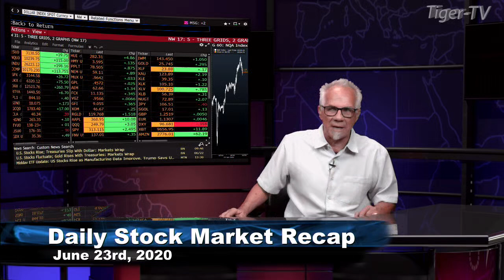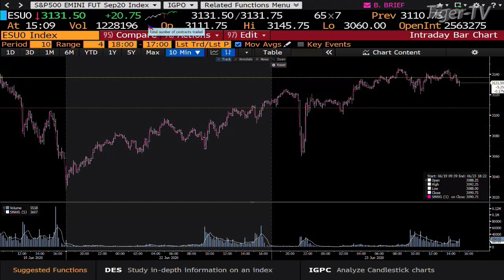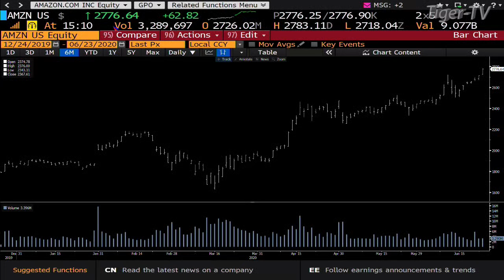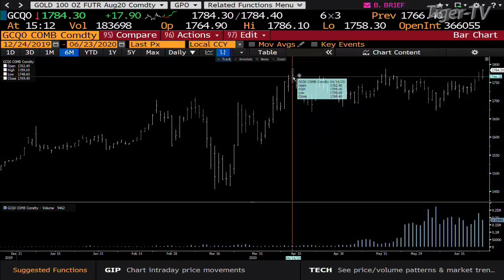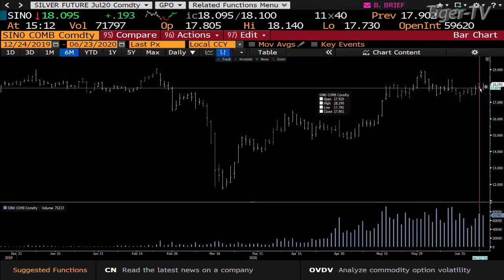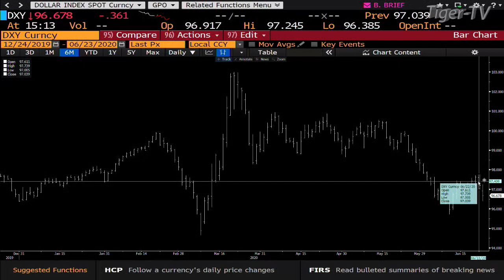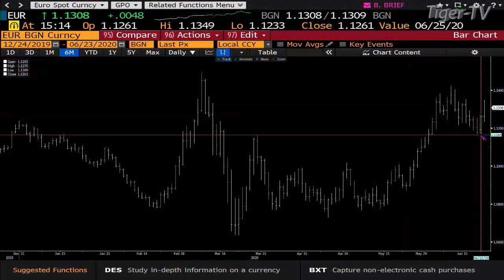June 23rd, Daily Stock Market Recap with Tom O'Brien - 2020